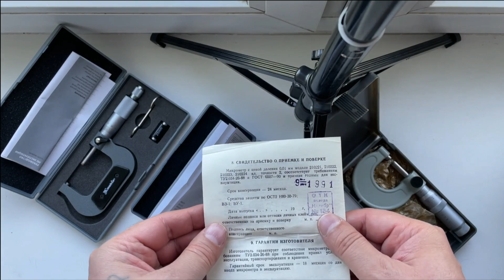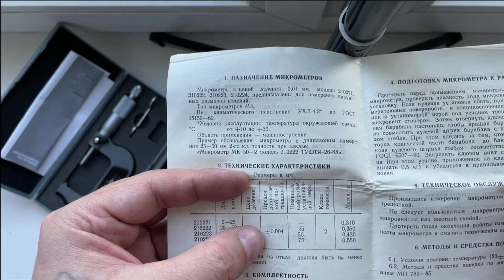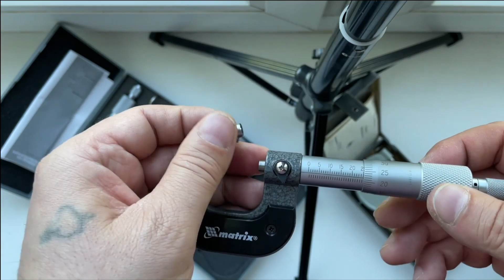Сравнение микрометров - китайский против советского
Сравнение точности современного китайского микрометра Matrix 317255 с советским микрометром МК 210221. Оба имеют диапазон измерений 0-25 мм, шаг измерения 0,01 мм и погрешность ±0,004 мм по второму классу точности. Но так ли это на самом деле?